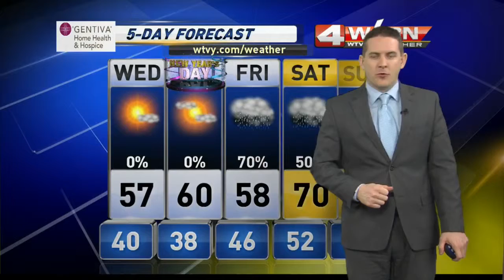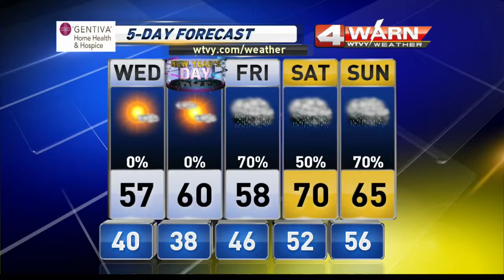12/30/14 Weather Forecast